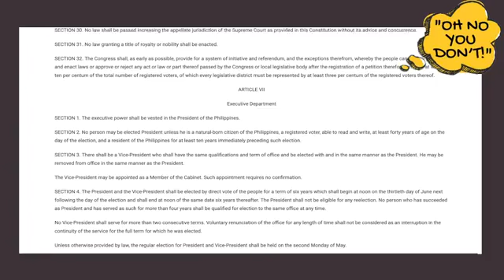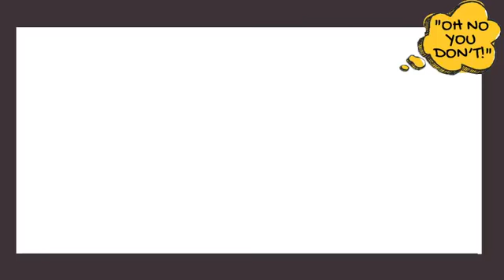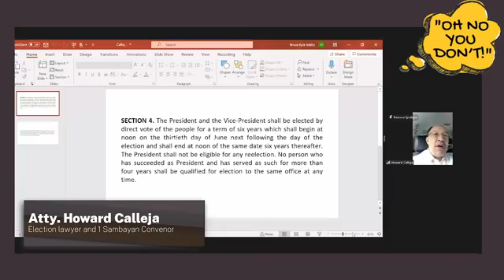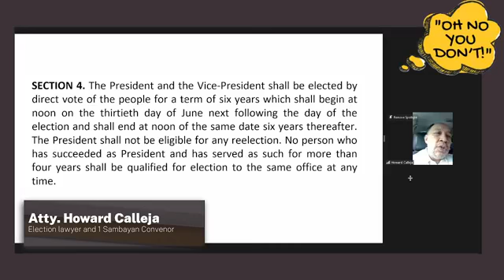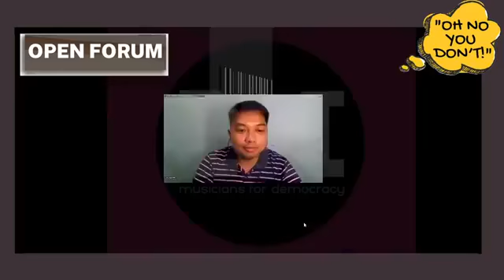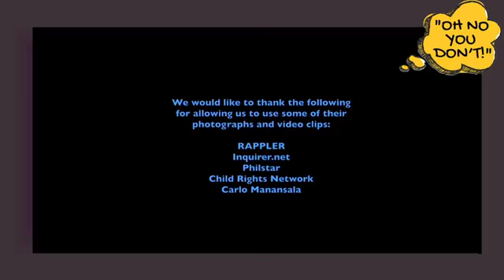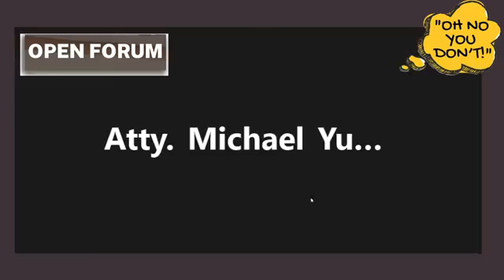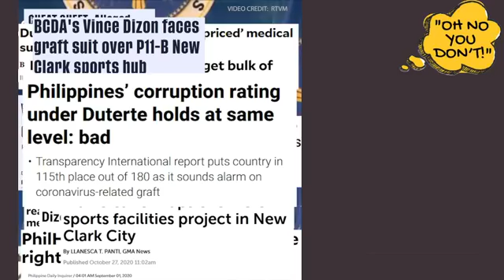Movement Against Tyranny's Online Forum "Oh No You Don't". July 12, 2021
An online forum on President Rodrigo Duterte's Vice Presidential bid.